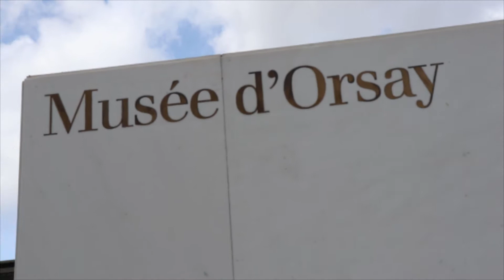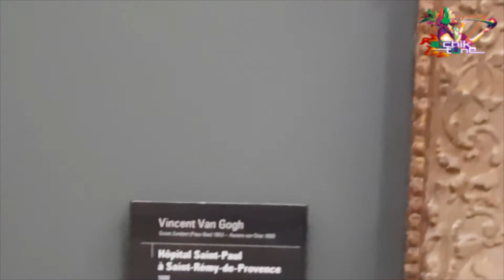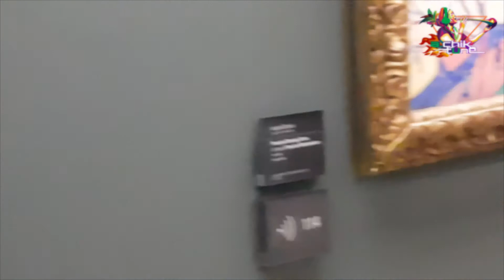Musée d'Orsay, Art and Culture Museum in Paris Vlog Part 2, 2020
The Musée d'Orsay is a museum in Paris, France, on the Left Bank of the Seine. It is housed in the former Gare d'Orsay, a Beaux-Arts railway station built between 1898 and 1900. The museum holds mainly French art dating from 1848 to 1914, including paintings, sculptures, furniture, and photography. It houses the largest collection of Impressionist and post-Impressionist masterpieces in the world, by painters including Monet, Manet, Degas, Renoir, Cézanne, Seurat, Sisley, Gauguin, and Van Gogh. Many of these works were held at the Galerie nationale du Jeu de Paume prior to the museum's opening in 1986. It is one of the largest art museums in Europe. Musée d'Orsay had more than 3.6 million visitors in 2019.

Paris has a wealth of cultural offerings and world-class museums, but now, its standing as a leader in the field has been made official as this year’s TripAdvisor Travellers’ Choice Awards ranks the Musée d’Orsay as the best museum in the world.
AchikTune Musée d’Orsay#Art&CultureinParis